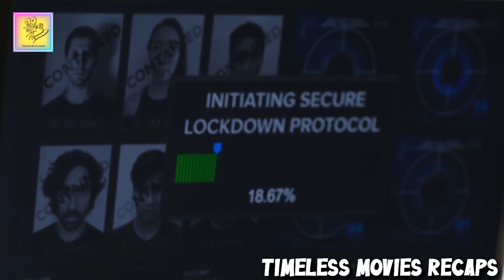A group of super-powered individual is on a mission to free their friends and uncover a vicious plot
Welcome to A group of super-powered individual is on a mission to free their friends and uncover a vicious plot video.

The story follows a team of super-powered individuals on a mission to save their friend and uncover a vicious plot. As they traverse an underground world of warring factions and cutting-edge technology, they must face their humanity and the ethical implications of their superpowers.
―― Enhanced 2019 ――